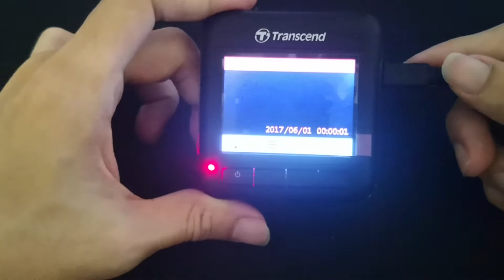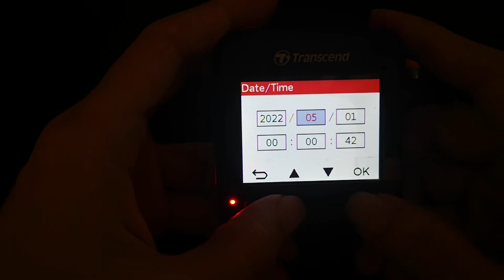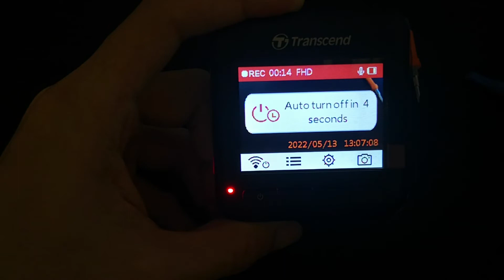How to fix Transcend Drive Pro 200 Date/Time reset issue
Do your Transcend Drive Pro 200 keep reset Date/Time every times you start your car?

Fret not, in this video, I will be teaching you how to fix your Transcend Drive Pro 200 Date/Time reset issue.